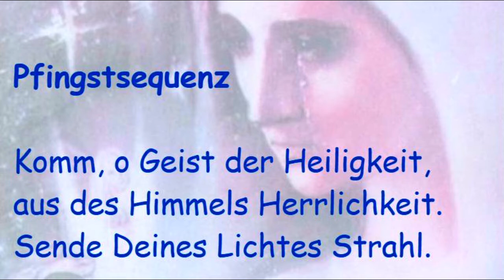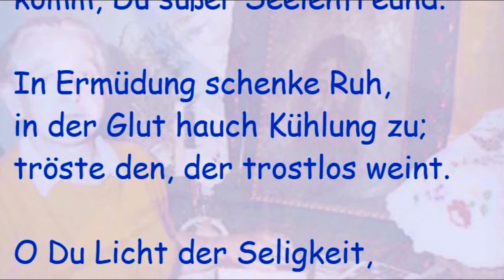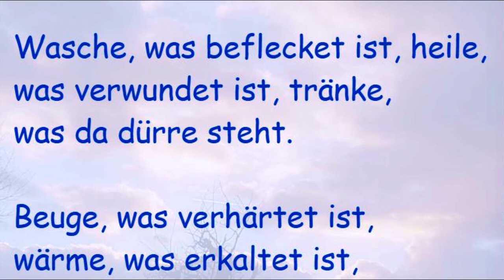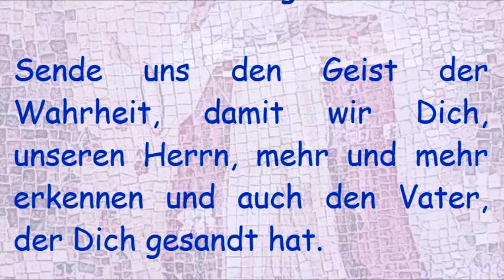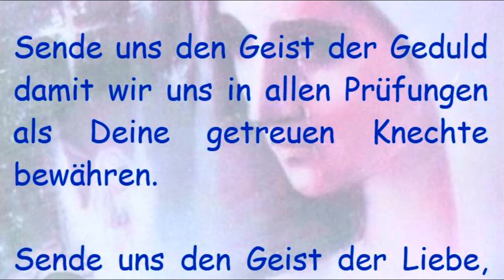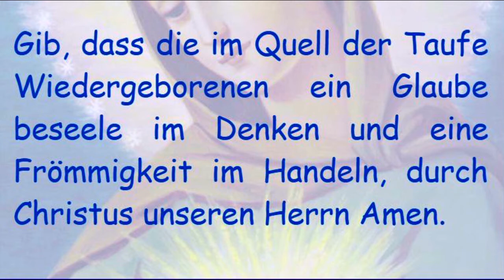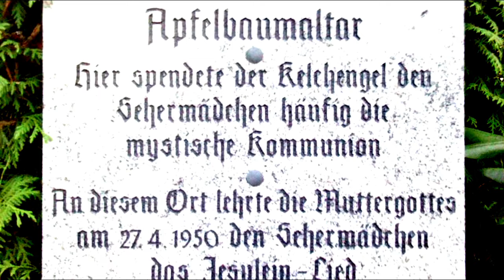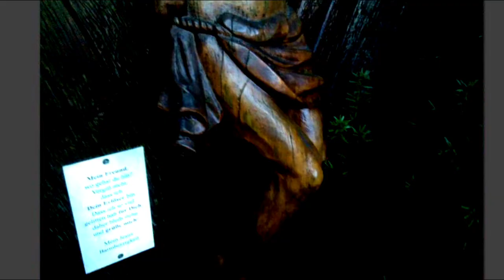2. Tag Novene vor Pfingsten